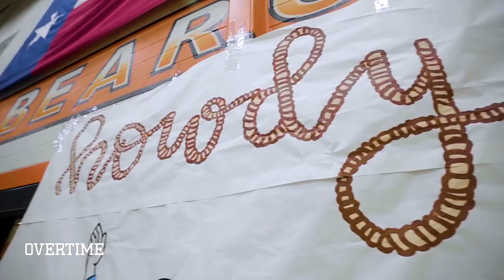5 STAR ⭐️ RECRUIT BUT HE'S FROM MONTANA|Ncaa College Football 23